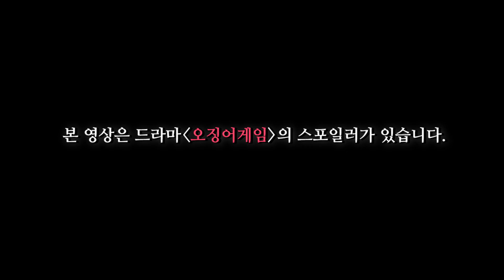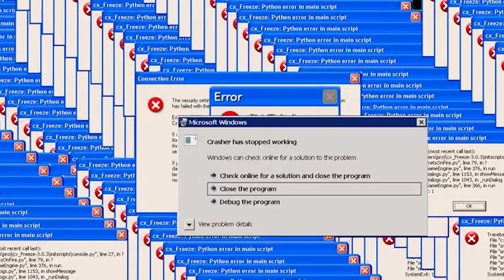오징어게임에 나타난 트롤 참가자?! - 로블록스 Squid Game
오징어게임(Squid Game)을 구현한 로블록스 게임을 해봤습니다!!! ^ㅁ^
달고나(Dalgona)가 먹고 싶네요
넷플릭스(Netflix)도 또 보고 싶고 ^ㅁ^
오늘 밤은 방탄소년단(BTS)님의 노래를 들으며 잠들어야 겠군요
킹아! (King-A)

-캐릭터 출처
作者名：「こまど」

[마인크래프트/똥겜/vrchat/노가리]